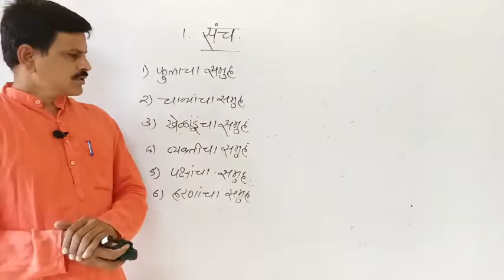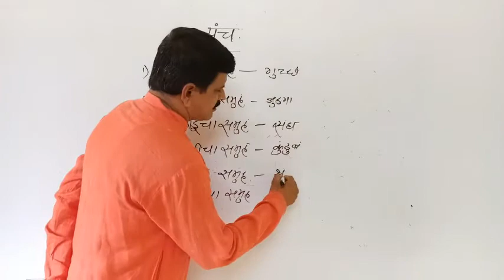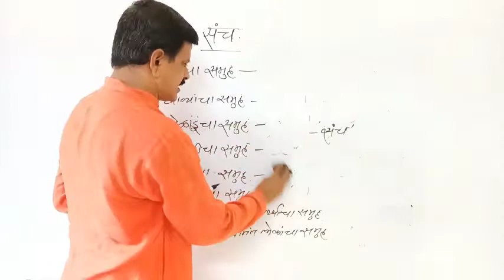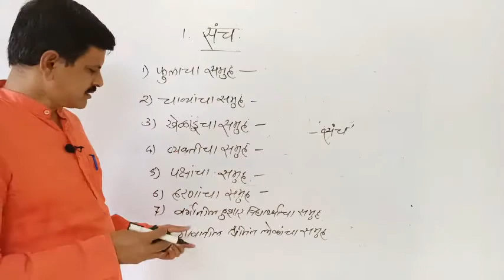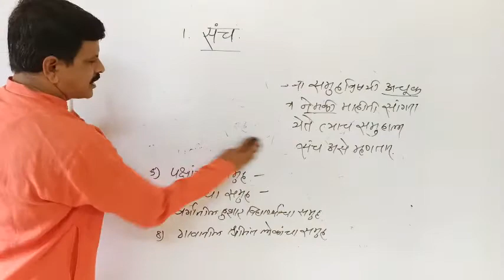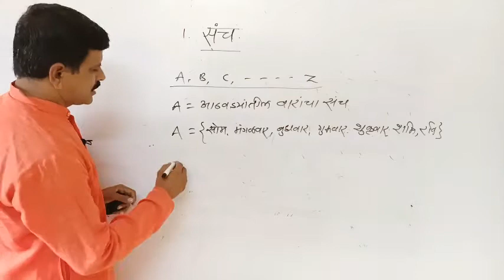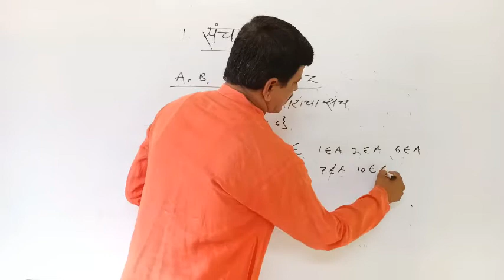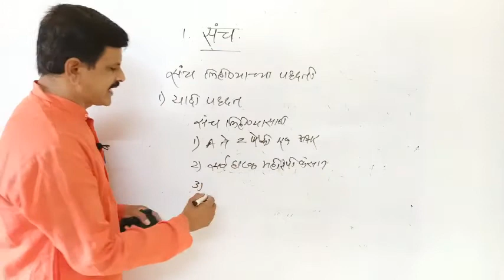9 वी गणित - I (मराठी माध्यम) प्रकरण 1. संच प्रस्तावना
संच प्रस्तावना